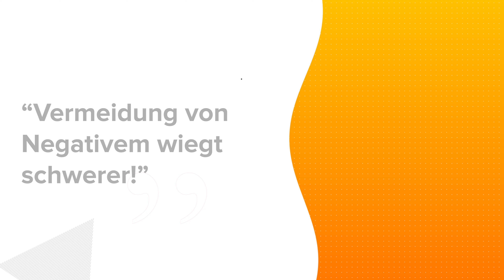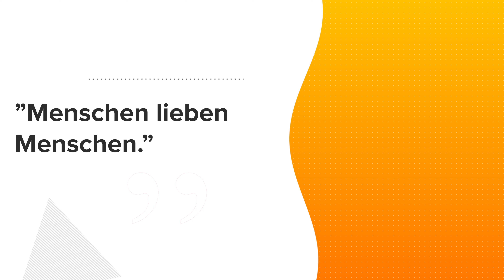Worauf es als Zahnarztpraxis 2021 ankommt um erfolgreich zu sein!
2021 wird für viele Praxen und Unternehmen im allgemeinen ein herausforderndes Jahr - aber worauf kommt es eigentlich an, wenn man den Unterschied machen und nicht nur überleben, sondern weiter wachsen will?

Welche Hebel stehen einem Zahnarzt zur Verfügung im Marketing, Recruiting und der Mitarbeiterführung? Und warum ist es das wichtigste das Gesamte Konzept am Patienten und seinen Bedürfnissen auszurichten?

Diese Fragen und noch viel mehr gehen wir in diesem Spannenden Interview mit Dr. Thomas Fiege, der selbst Oralchirurg und Unternehmer ist auf den Grund.

Wir wünschen ganz viel Spaß bei diesem spannenden Interview!

Euer Dr. Stefan Helka

Was ist Erfolg? Bitte mache nicht diese Fehler - Weder als Zahnarzt noch als Mensch an sich!

Hast Du Fragen, oder willst einen Beratungstermin vereinbaren?

► Tel: 02325/70232

► Unsere Adresse:

     Implantatzentrum Herne

     Steinstrasse 11

Q&A  jeden  Sonntag um 19 Uhr hier bei Youtube im Livestream!